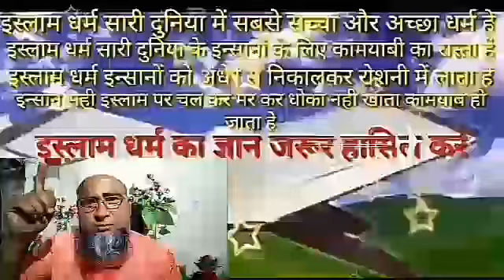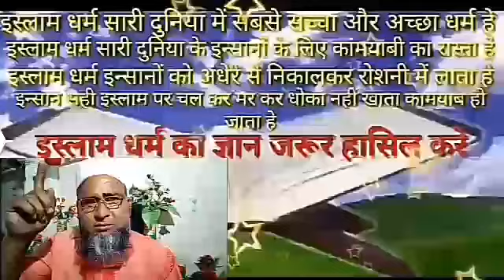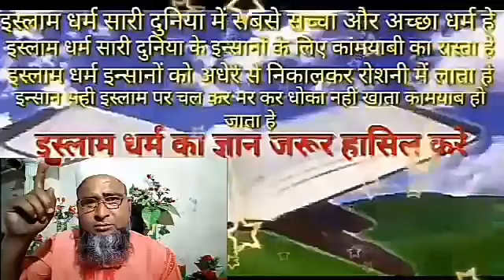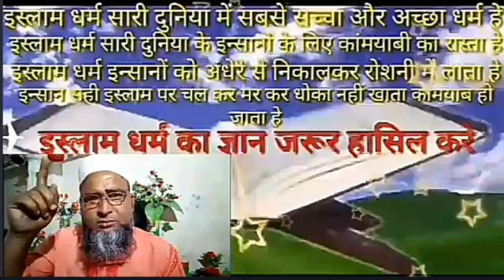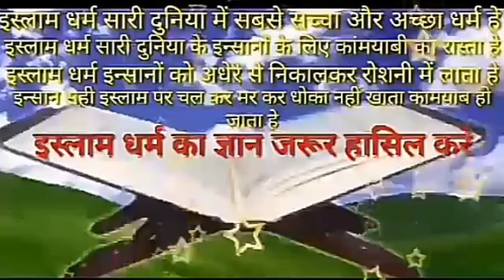islam dharm ki puri jankari islam dharm ki puri jankari islam dharm ki puri jankari islam dharm ki p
swarg aur narak mein kaise log jaate hain copyright free video kahan se download karen sabse bada paap kya hai sabse bada paap kya hota hai sabse bada zulm kiya hai sabse bada gunah kaun sa hai